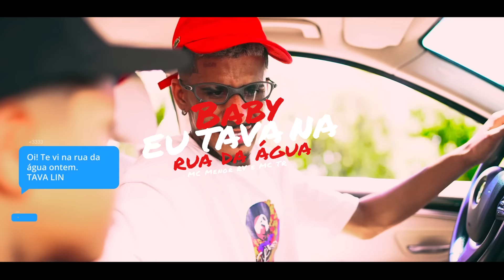BABY EU TAVA NA RUA DA ÁGUA (Clipe Oficial) MC Menor RV e TR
O novo hit do tiktok Baby eu tava na rua da agua dos artistas MC Menor RV e TR tem alcançado o topo nas plataformas digitais e promete muito para o carnaval 2024.

Ouça nossa playlist com os melhores lançamentos! 🔥

Artista: MC Menor RV e MC TR
Produção: MC TR

LETRA:

Baby eu tava na rua da água
de glock e de radin
cê me avistou do nada
chegou com os papin
acho que eu caio na lábia
pediu pra sentar e
sarrar na glocada

sarrar na glocada

não se é teu jeito
ou se é teu beijo
eu pucho cabelo
te taco sem medo
me envolvi com as
cretina da rua
agora eu vivo
solto na madruga

eu taco mesmo
eu fodo mesmo
ela pede dentro
eu jogo dentro

eu taco mesmo
eu fodo mesmo
ela pede dentro
eu jogo dentro

me envolvi com as cretina
agora eu vivo
solto na madruga

Ficha Técnica
Filmagem: Plistoffer
Edição: Nuts Honorato, Plistoffer
Direção: Plistoffer
Assistência: Gueto
Fotografias: Ornelas
Iluminação: Guetto
Artes Gráficas: Bruno

Produzido por A2M Filmes

Todos os direitos deste videofonograma são pertencentes a A2M PRODUTORA. A cópia ou reutilização do mesmo sem autorização terão como resultado implicações jurídicas ao seu canal no YouTube ou até exclusão.

funk,BABY EU TAVA NA RUA DA ÁGUA,mc menor rv,tr,baby eu tava,na rua da agua,rua da agua,rua da agua funk,baby eu tava na rua da agua de glock,baby eu tava na rua da agua mc menor rv,mc menor rv baby eu tava na rua